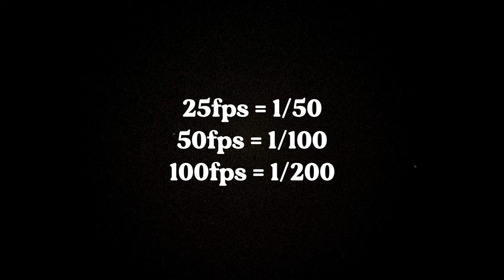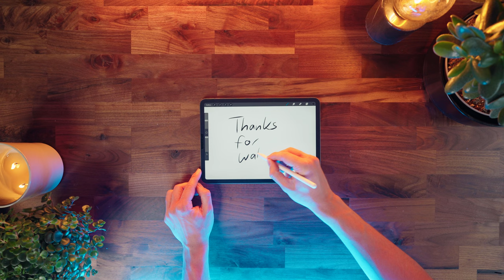EASY tips for getting the MOST out of ANY camera in low light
Improve Your Low-Light Videos: Gear, Techniques, and Practical Tips

Learn how to enhance your videos in low light situations and achieve the best possible results. Discover the importance of gear, such as cameras with dual ISO capabilities like the Sony A7S III, and lenses with wide apertures like f1.4 or f1.8. Dive into the technical aspects of the exposure triangle, understanding the relationship between aperture, shutter speed, and ISO. Explore the 180-degree shutter rule for natural motion blur and optimal lighting conditions.

Unlock practical tips for shooting in challenging lighting environments. Explore the use of external light sources, from torches to the moon, to enhance your scenes effectively. Discover the versatility and convenience of Nanlite Pavotubes for adding light and adjusting color. Embrace the power of silhouette shots and underexposure for engaging and dramatic visuals.

Additionally, learn how to salvage low-light footage with denoising techniques during the editing process using tools like DaVinci Resolve. Gain insights into the potential impact on your computer's processing power when using denoisers.

Expand your knowledge and elevate your low-light videography skills with this comprehensive tutorial. Your support is greatly appreciated!